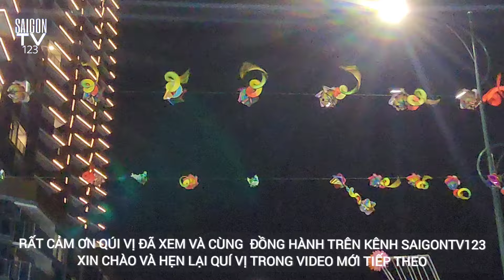11🌈 CƯỜI XỈU DIVA CÁT THY KHUẤY ĐỘNG TRÊN SÂN KHẤU CÙNG CÁC ANH CHỊ GÁNH HÁT LÔ TÔ HƯƠNG NAM